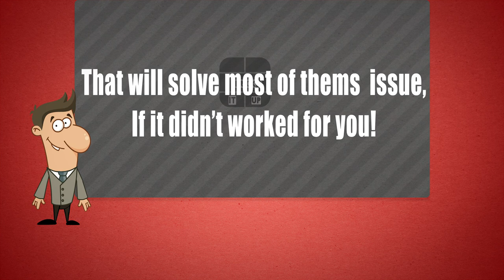Android Wifi "Error" or "Turning on" issue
solution to Android Wifi "Error" or "Turning on
solved  wi-fi error problem